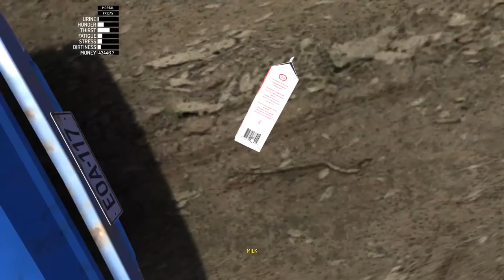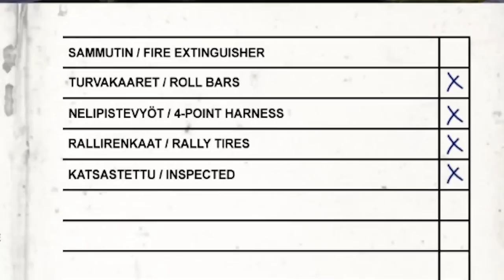Walking the Rally - Achievement Hunting Pt. 2 | My Summer Car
Hannes Kolehmainen goodness.